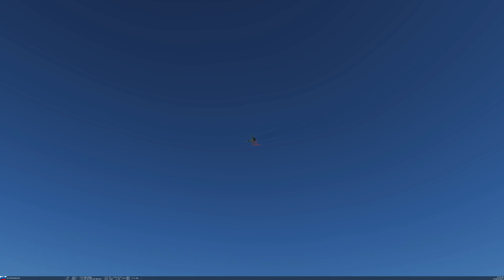short sortie in the flanker 1080p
some fun in the naval sukhoi flanker